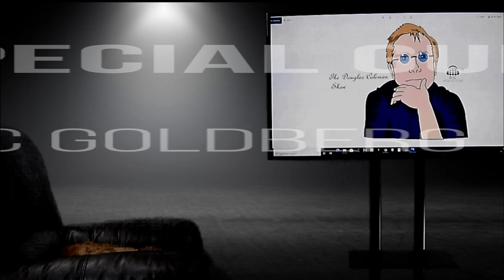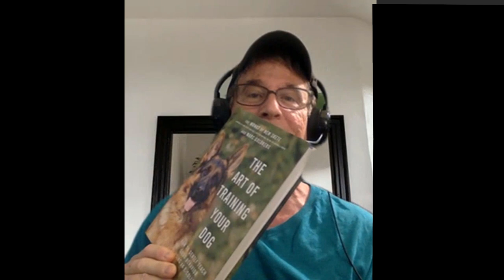The Douglas Coleman Show VE with Marc Goldberg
Marc Goldberg;

THE ART OF TRAINING YOUR DOG: HOW TO GENTLY TEACH GOOD BEHAVIOR USING AN E-COLLAR.

The authors have been training dogs for over 40 years each. For more than twenty, neither used nor approved of e-collars. However, in that second twenty years, technology made tectonic shifts, leaping forward in ways no one could have anticipated, and along with these advancements, e-collars also evolved dramatically for the better. Yet it would take years for the authors to develop a method to gently take advantage of newly improved technology. Marc Goldberg cites that controversy about e-collars is most often a holdover based on outdated equipment and methods. THE ART OF TRAINING YOUR DOG addresses these issues then details that method to help the reader train their dogs for better behavior. With thousands of e-collars on the market and selling fast, Brother Christopher and Marc show dog owners which ones are capable of subtle training, and which are not. What is sorely needed now is information on how to use them artfully.

Brother Christopher's and Marc Goldberg's expert advice offers owners peace of mind, while ensuring that both owner and dog feel safer, happier, and freer. With record numbers of adopted dogs reaching their optimal training age in fall of 2020, THE ART OF TRAINING YOUR DOG is a timely and essential resource for all dog lovers. Please let me know if you are interested in talking with Brother Christopher and Marc Goldberg. They can talk about their years of training dogs, the perks of their training method, which collars are their favorites (and safest), and much, much more as you bond with your new best friend.